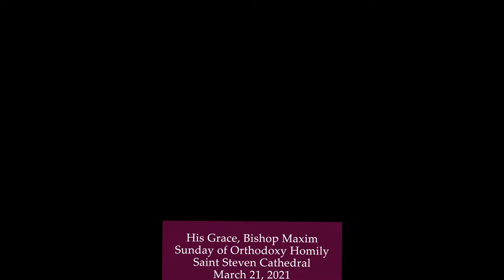The Sunday of Orthodoxy Homily, His Grace, Bishop MAXIM